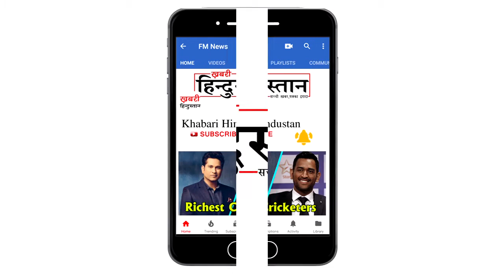Sanjay dutt Reaction on Sanju biopic movie, Sanjay dutt started crying after watching Sanju